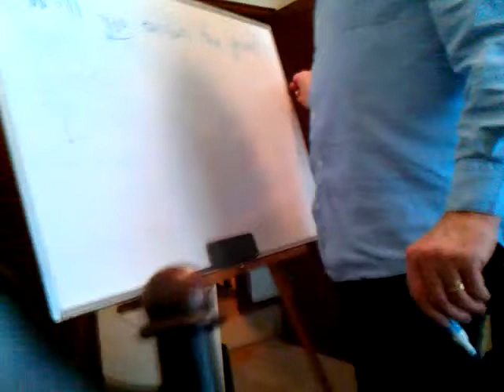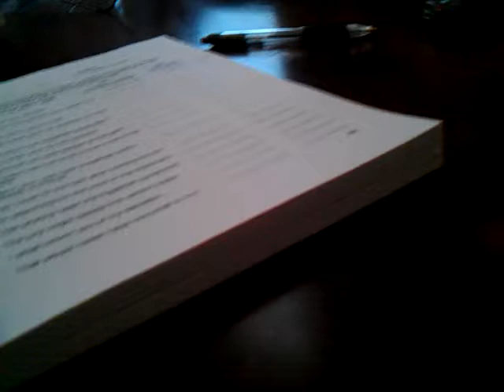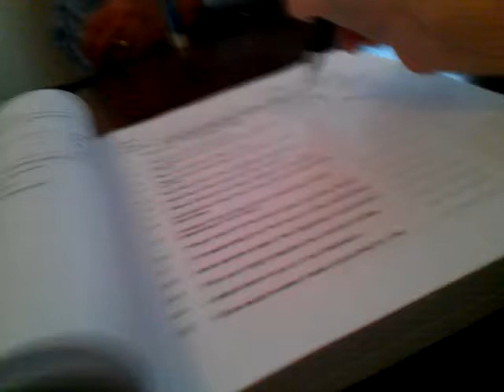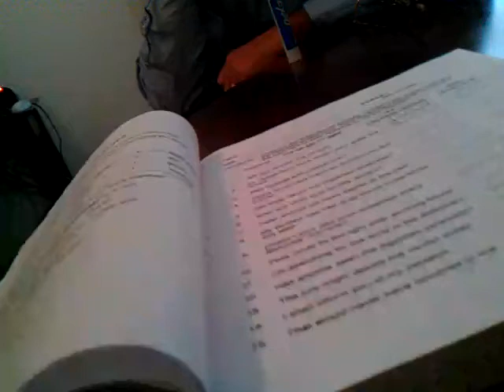February 8, 2012 9:01 AM